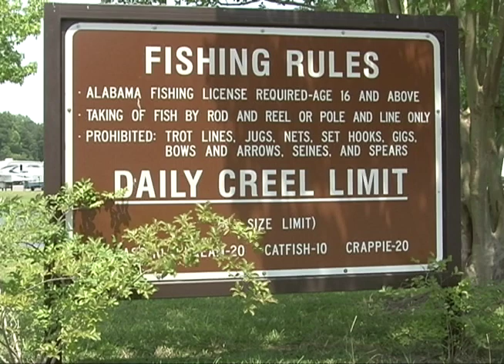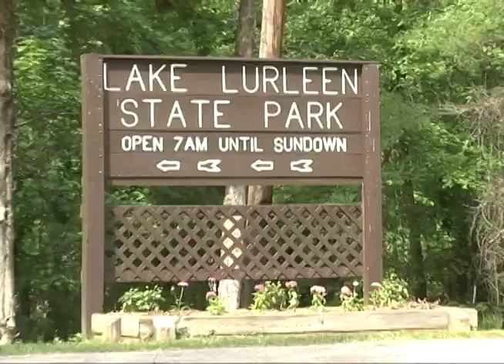National Fishing & Boating Week